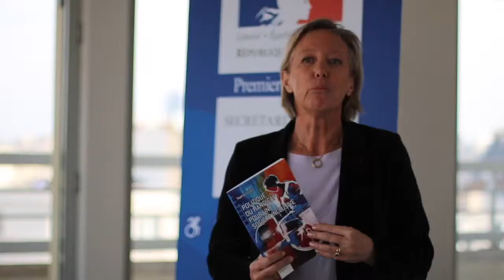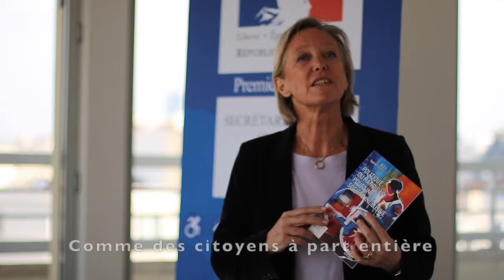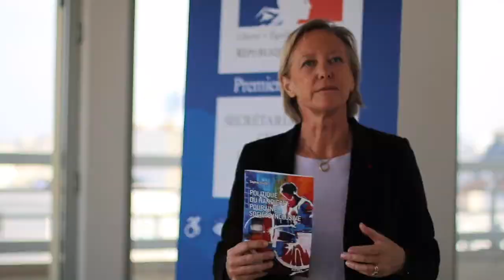"Politique du handicap : pour une société inclusive" par Sophie Cluzel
🎥 Présentation de la nouvelle étude de la Fondation pour l'innovation politique "Politique du handicap : pour une société inclusive" par Sophie Cluzel, Secrétaire d'État auprès du Premier ministre, chargée des Personnes handicapées.